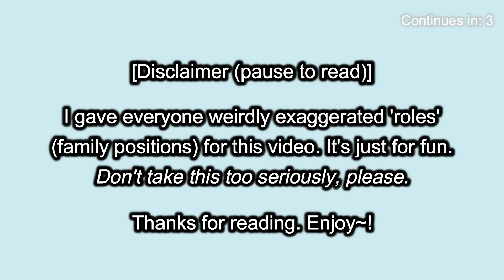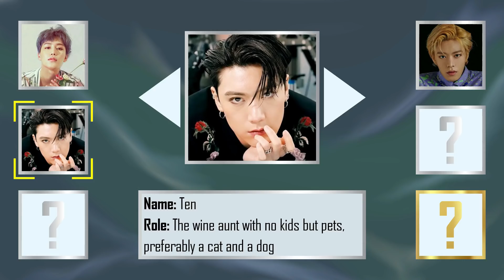NCT's (unofficial) Extended Family Line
And that's exactly why I study law and not game design :)

  @neozen  for being the brain behind "the uncle that says weird things at family reunions" (aka YT)
  @Just Peachy  for accurately describing Lucas as "the free-spirited bachelor uncle" (couldn't have said it any better)

"Long Flight" by Taeyong (Instrumental) (template)